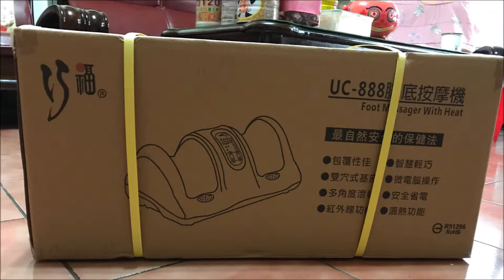20190510腳底按摩開箱紀錄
線上購物快又猛，馬上買隔天送到，立馬使用